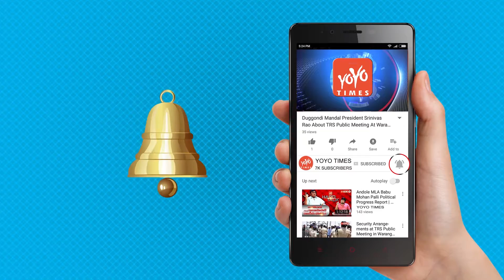Director Teja To Launch This Tamil Reddy Hero Directly In Telugu | Venkatesh | YOYO Times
Director Teja To Launch This Tamil Reddy Hero Directly In Telugu
Actor Vishal Reddy has made for himself by delivering some blockbuster films and later went to become Secretary for Nadigar Sangam. his family has got origins from Andhra, he never featured in a straight Telugu film so far. Most of his films have been dubbed from Tamil. But with 'Pandem Kodi', a dubbed version of Sandikozhi, he gained good popularity and fans in both Telugu states. the news that Vishal Reddy is going to marry Telugu girl Anisha Reddy Alla, that the actor will feature in a bilingual (Telugu & Tamil) movie which is going to be directed by renowned Telugu director Teja. After opting out of NTR biopic last year, Teja was supposed to work with Victory Venkatesh but it didn't materialize till date. Teja is working on Bellamkonda Sai Srinivas and Kajal Aggarwal starrer Sita. As soon as it gets finished, Teja is expected to begin the pre-production work for Vishal's movie. film unit is planning to begin the shoot from October this year. An official announcement in this regard may come out in few weeks. In the meanwhile, Vishal may get married to Anisha to whom he was engaged recently.